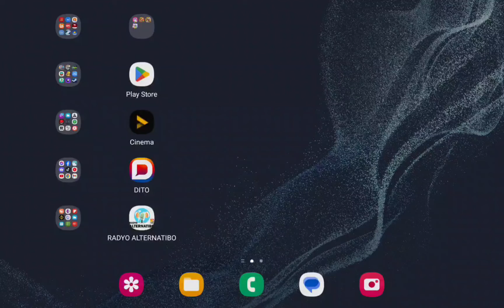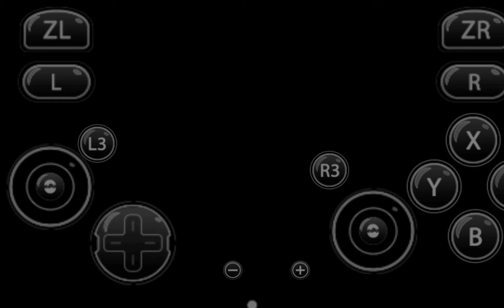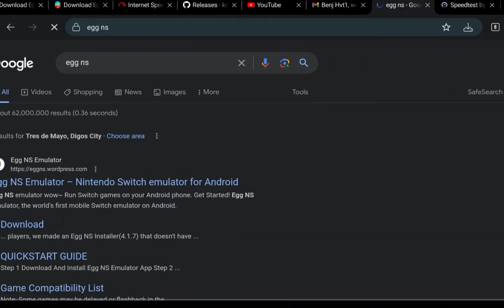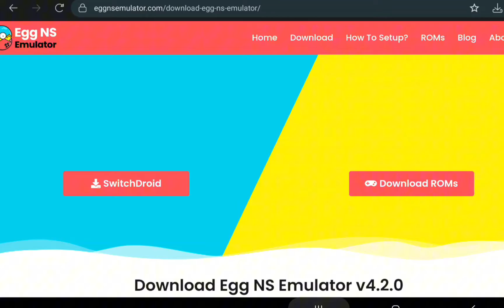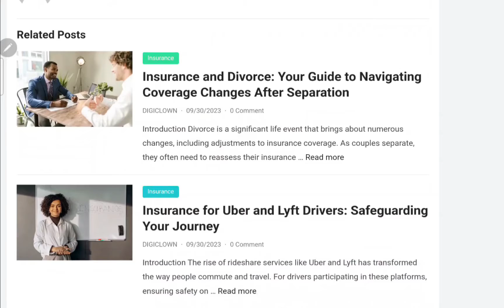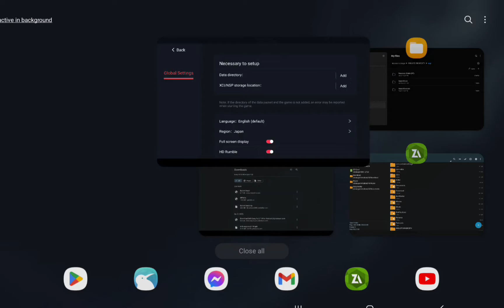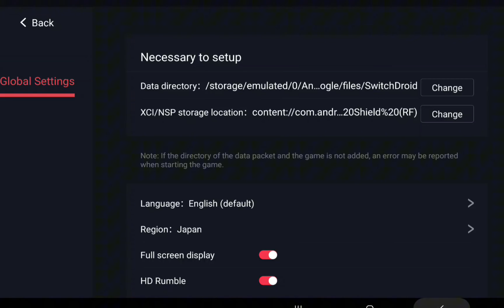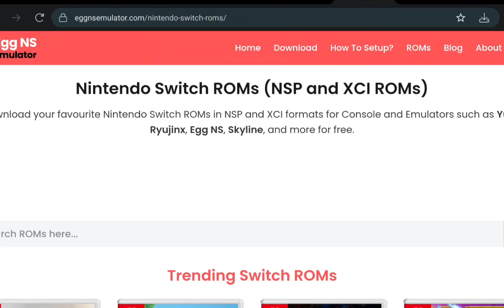How to Fix Broken Data Sir in Egg NS | How to Import NSP Games 2023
Hello guys if you have question for my video if you still not get it.

How to import nsp games on egg ns, Paano mag lagay ng laro sa egg ns emulator
How to conect X3 controller to Egg Ns emulator 2023 , Paano i connect ang x3 controler sa egg ns
How to connect X3 game controller on car parking tutorial 2023, Paano i connect X3 controler sa cpm

⚠️ DON'T ASK ME FOR ROM GAMES
⛔ DO NOT POST LINKS IN MY CHANNELS